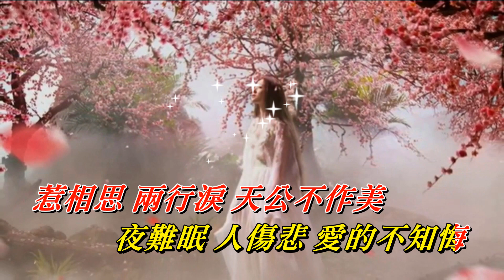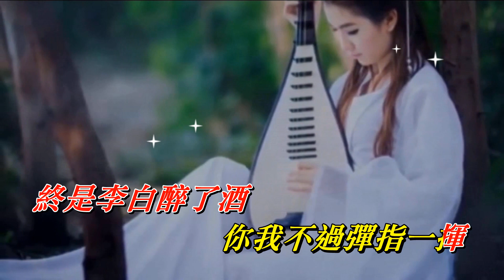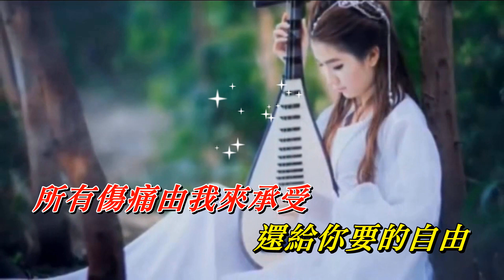你是孤獨也是愁〈華語〉黃靜美〈歌手演唱 HD版〉